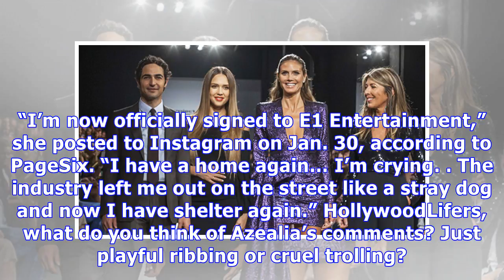Azealia Banks Slams Cardi B After Mock NYFW Post: ‘You’re Too Fat To Walk The Runway’